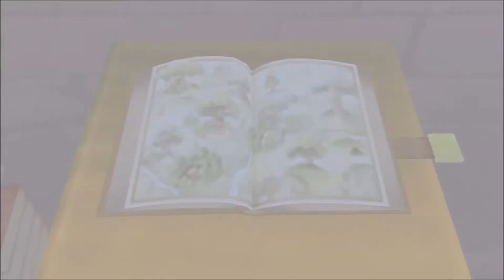Kingdom Hearts HD Final Mix Proud Mode Playthrough with Chaos part 52: Back to the woods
Time for more plot derived by honey.